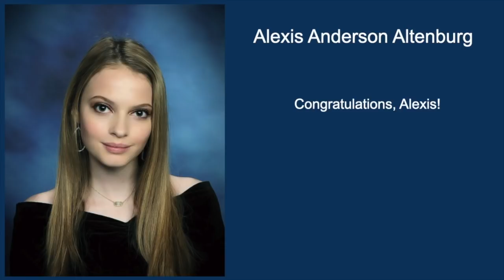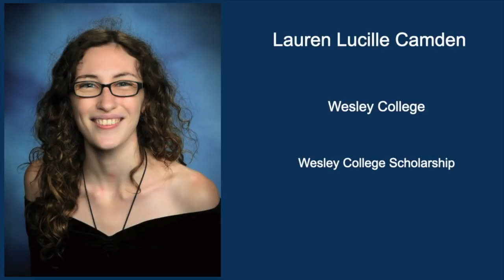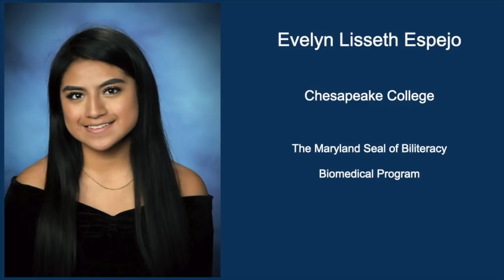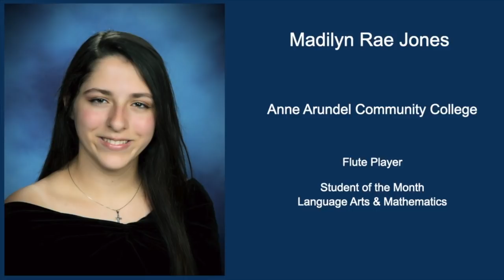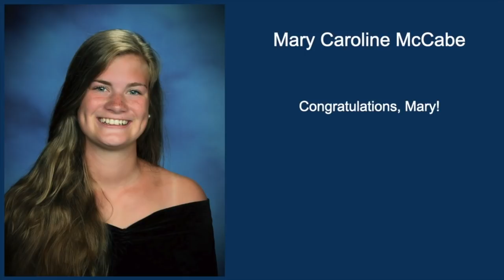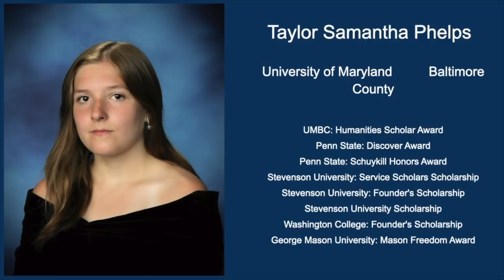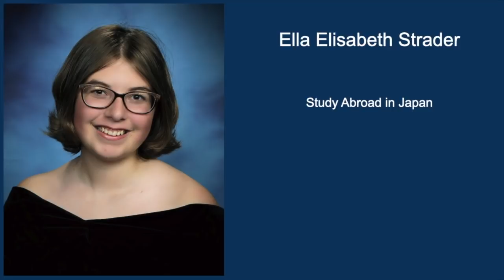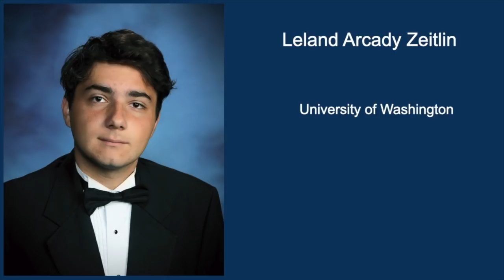KIHS Virtual Graduation 2020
Kent Island 2020 Virtual Graduation